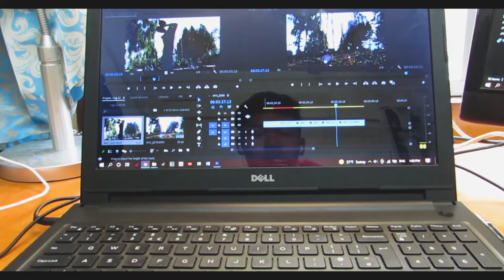Training arms and shoulder at home | Home workout | Home made equipment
Home made barbell and dumbbell to enhance the workout at home during this containment period.